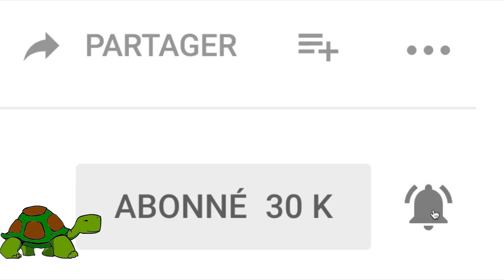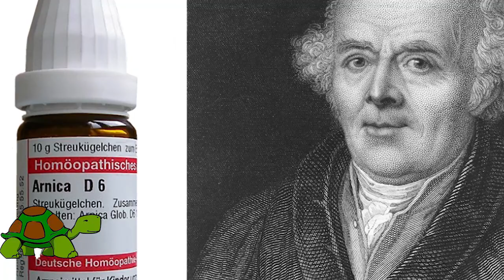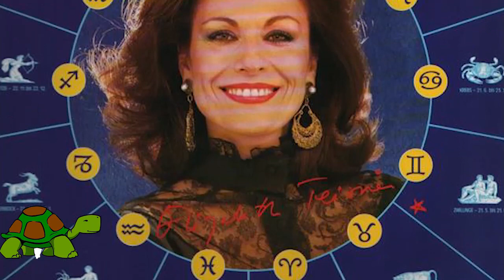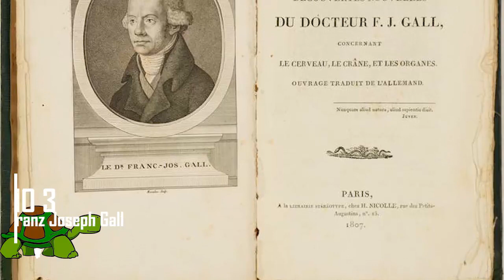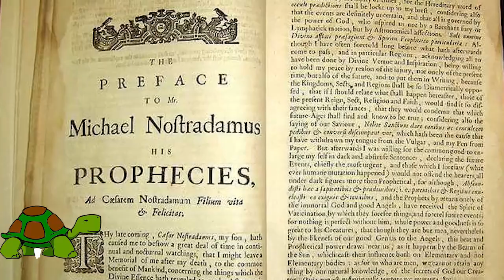TOP 10 DES ARNAQUES SCIENTIFIQUES LES PLUS CÉLÈBRES - [Top Tortue]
Ce TOP 10 des pseudoscientifiques les plus célèbres présente des personnalités connues pour leur propension à croire à des choses non vérifiées. Les retentissements de leurs croyances ont eu des conséquences plus ou moins graves. Je suis particulièrement fasciné par l’attrait qu’on a encore aujourd’hui en France pour Freud et sa thérapie, la psychanalyse.